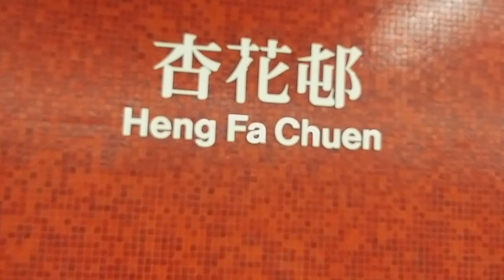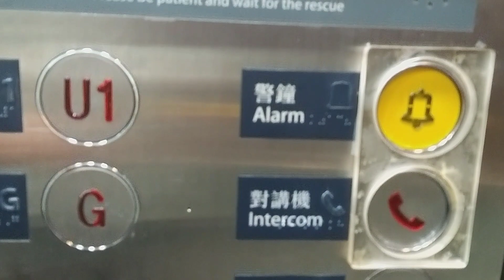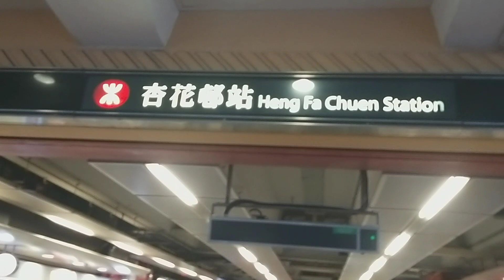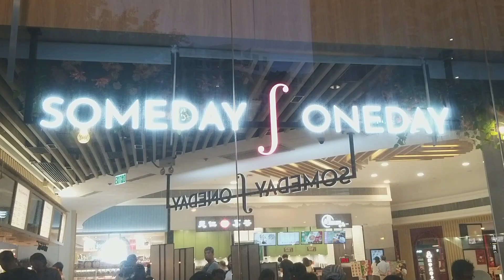This is Heng Fa Chuen Hongkong